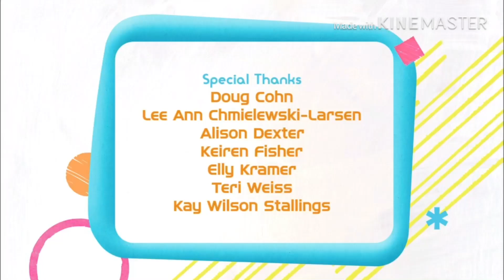Nickelodeon Lightbulb (2009)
Since The Last Fresh Bear Band Logo Got Many Views Here Is An Another